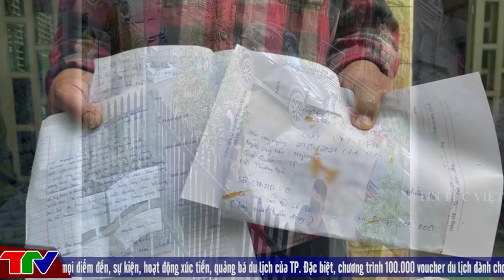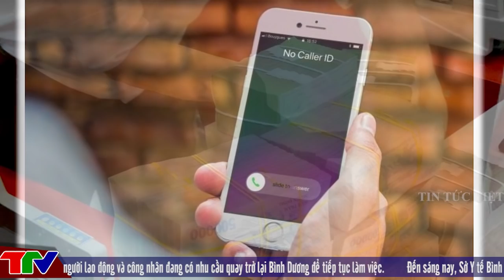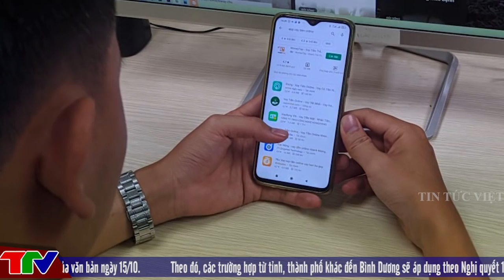[ DỊCH VIỆT NAM ] @TinTucVietOfficial Trưa 10/11: Hà Nội tăng vọt thêm 268 ca mắc mới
[ DỊCH VIỆT NAM ]  @TinTucVietOfficial  Trưa 10/11: Hà Nội tăng vọt thêm 268 ca mắc mới; Biến cố lại ập đến gia đình có 8 người mất vì Covid-19

00:35 Hà Nội tăng vọt thêm 268 ca mắc mới; Biến cố lại ập đến gia đình có 8 người mất vì Covid-19
05:!2 Nhiều ổ dịch không rõ nguồn lây, Thanh Hóa xét nghiệm SARS-CoV-2 lái xe, phụ xe
07:00 Phú Thọ, Lai Châu ghi nhận nhiều ca nhiễm, TP.HCM bổ sung 33 trạm y tế
09:15 Số ca tử vong vì Covid-19 ở Nga lập kỷ lục, Trung Quốc trao thưởng cho truy vết nguồn lây